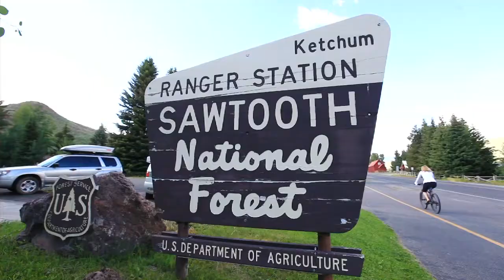Home of SCOTTEVEST: Ketchum/Sun Valley, ID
Welcome to SCOTTeVEST, the home of Pocket Science!

We're pocket scientists! We produce multipocketed products that are designed to avoid bulging, have a built-in weight management system, and come with a pickpocket guarantee!

Perfect for traveling, hiking, camping, and just about any outdoor activity you can think of, including going to the store or to the office.